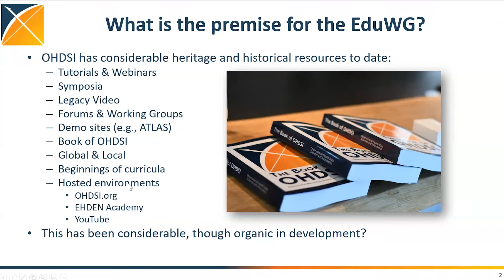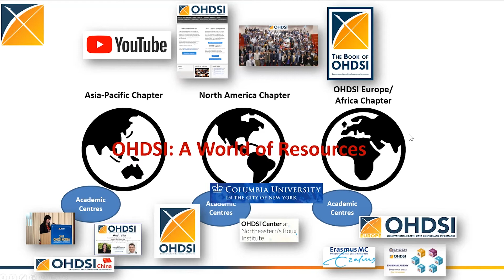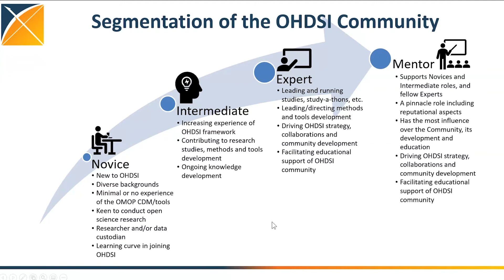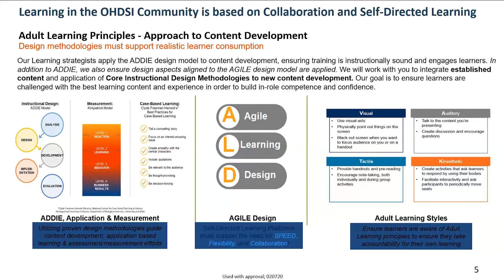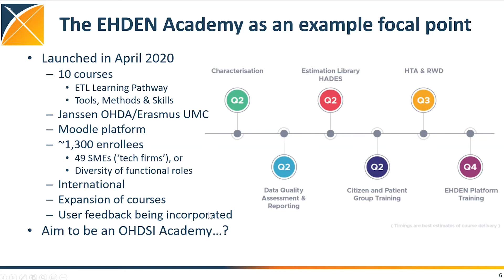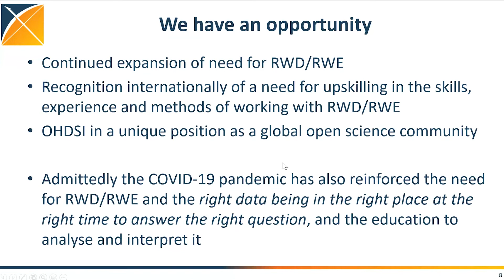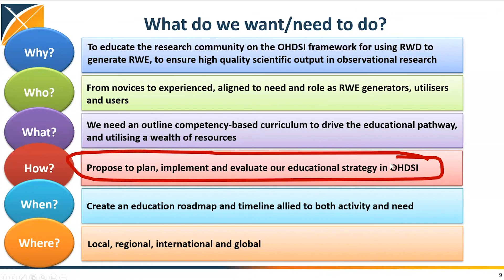Education Workgroup Update (July 20 Community Call)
Nigel Hughes presents the first update on the newly formed OHDSI Education workgroup during the July 20 Community Call.

Other workgroups that were featured during this community call were the Early-Stage Researchers (Faaizah Arshad and Ross Williams), the Women of OHDSI (Maura Beaton), and the Latin America (Jose Posada) WGs.

Recordings from all past Community Call presentations, as well as links shared during all updates, are posted